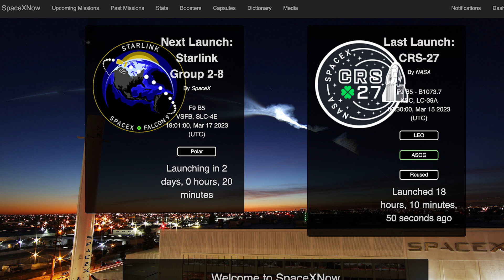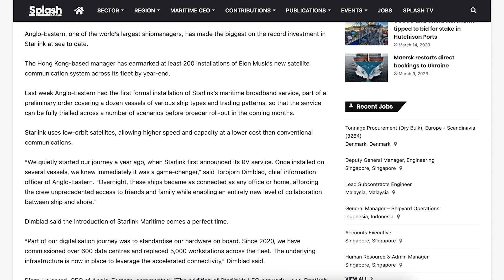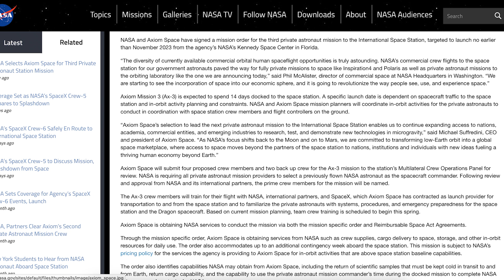SpaceX Starship Updates! Starbase Orbital Launch Site Work Continues! TheSpaceXShow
Welcome to the latest SpaceX Starship updates video from TheSpaceXFans. We have pretty much only SpaceX updates for this video for the standard SpaceX news. Whilst there is nothing to necessarily show over in Boca Chica, Starbase orbital launch site work continues! Sit back and enjoy!